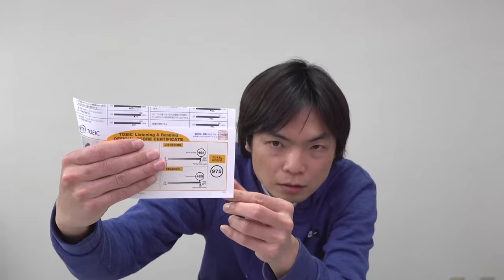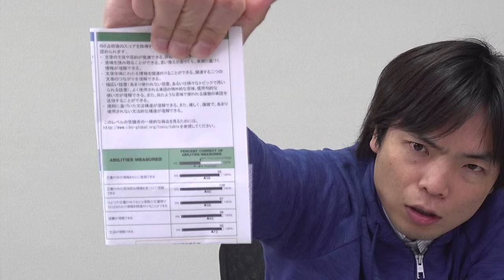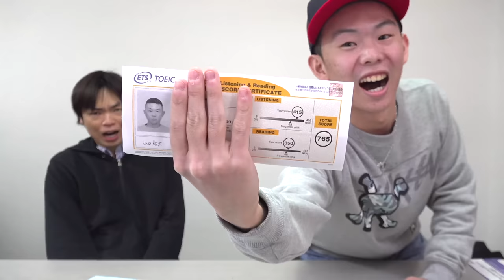第310回TOEIC公開テスト結果【坂上をライバル視するFラン大の山口の結果も公開】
‹出演者情報›
もりてつ
発音指導士